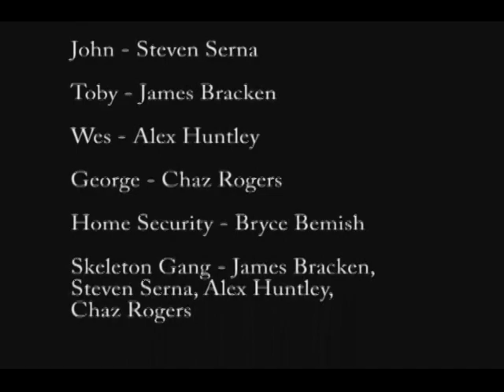Grave Mistake (2007 crime/horror short)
2007 short I made between high school and college. Has some cool blood and gore effects, and some cool locations. Easy to see I was obsessed with Takashi Miike and Quentin Tarantino at the time.